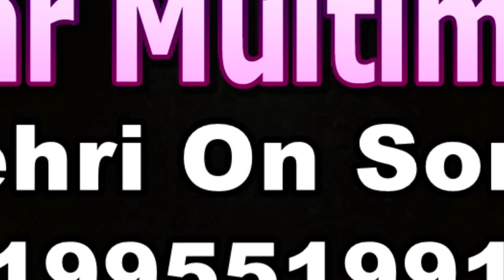Jai Maa Kali | Karan Arjun | Bhola Sir | Bhola Dance Group | Sam & Dance Group Dehri On Sone Rohtas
Jai Maa Kali | Bhola Sir | Bhola Dance Group | Sam & Dance Group Dehri On Sone
Bhola Sir | Bhola Dance Group | Sam & Dance Group | Dehri On Sone Rohtas
WEL COME TO DDC DEHRI DANCE CHAMPIONSHIP ! 2019 EVENT SHOW
Congratulations Auditions Round Rohtas WELCOME TO Grend Finale
DDC DANCE FASHION EVENT \ STORY ABOUT THIS SHOW \ SHORT MOVIE DDC started in 2019, hotel Budh Vihar Hotel Malik Fateh Bahadur Singh
WELCOME TO DDC | Dehri Dance Championship | Dance Competiton | Dance Fashion Show | Auditons | Director Shambhu Sam | Assistant Director Bhola Sir Rahul Sir | Powered By Abhinav Kala Sangam | You are Cordially inoited this Fitsrt Dance Championship | DDC DANCE FASHION EVENT \ STORY ABOUT THIS SHOW \ SHORT MOVIE DDC started in 2019, through this competition, Dehri Dance championship has done for 1 consecutive years. Today inbeen the round competition. Come, let us all be Part One of
Choreographer Bhola Sir & Rahul Sir Sam & Dance Group
Dehri On Sone Rohtas Bihar
FITNESS STUDIO ZUMBA DANCE
DANCE FACTORY ZUMBA | DANCE CHOREOGRAPHY BY BHOLA |
DANCE STYLE HIP HOP BOLLYWOOD | Dance | Bhola Sir | Sam & Dance Group Dehri On Sone Bihar I Bhola Dance Group | Actor By Bhola Sir Song Danceing Edting By Bhola| Video |Bhola Sir Dance Style Boollywood & Free Style Etc...Choreographer Bhola Sir & Rahul Sir Sam & Dance Group